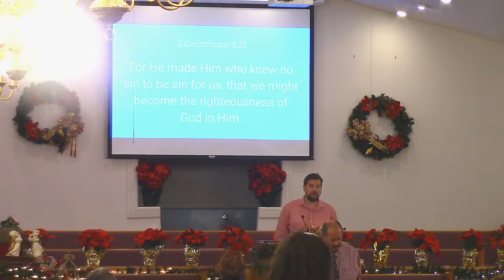How Great is God? 12-5-21